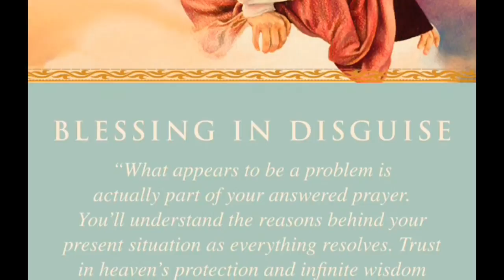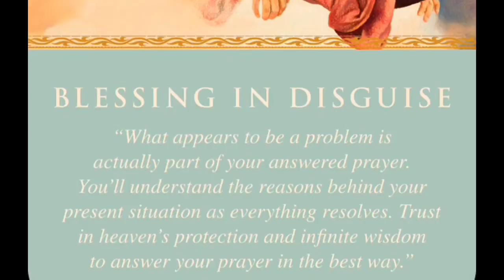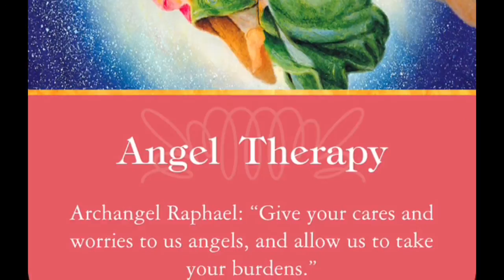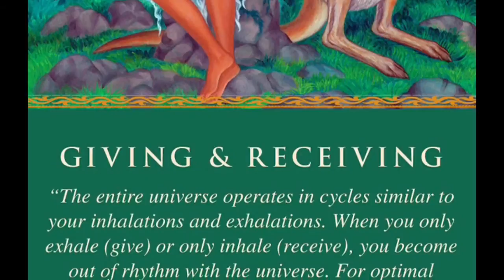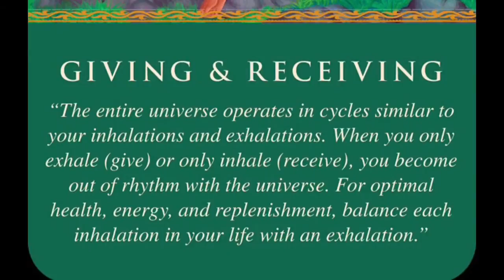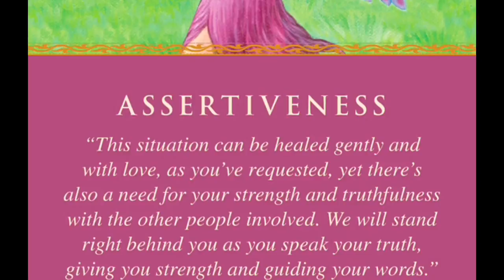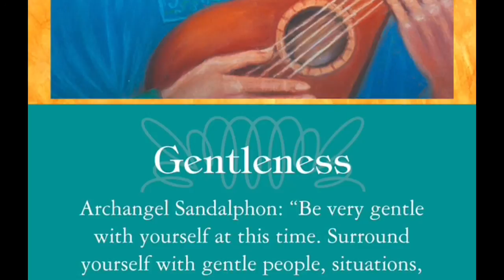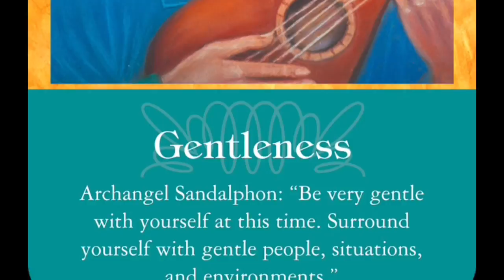Extended Weekly Angel Card Reading for October 20, 2014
Trust, Stand Strong, & Heal Gently

Daniel is an Angelic Channel,  Angel Healer, Certified Advanced Angel Card Reader, Ordained Minister, IET Practitioner and Reiki Master Teacher. He completed both the Certified Angel Card Reader as well as the Advanced Angel Card Reading classes with the Queen of Angel Cards herself, Doreen Virtue, and the King of Tarot, Radleigh Valentine.
He quickly realized how insightful the cards can be. The Angel Cards are every bit as accurate as traditional Tarot but in a safe, positive way that will resonate with those who do not understand or fear traditional Tarot. From the first time he used them, the messages were astonishing and he was receiving intuitive information about the situation he was reading. The cards are his tool for healing and guidance, but the communication advanced to direct communication with what he calls The Angelic Collective. Let Daniel share their knowledge with you. His readings are easily accessible and very inexpensive. Contact him now to book a reading , life coaching session, Angel Healing, or just find out more.